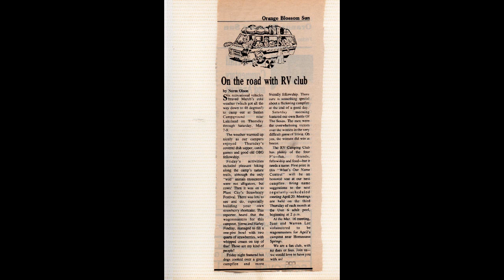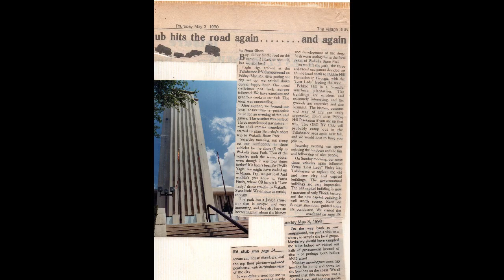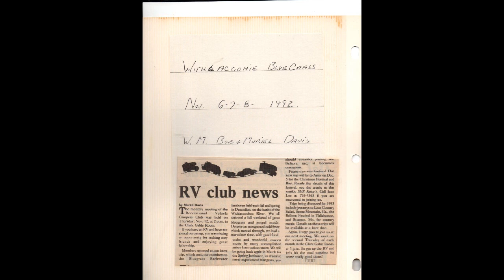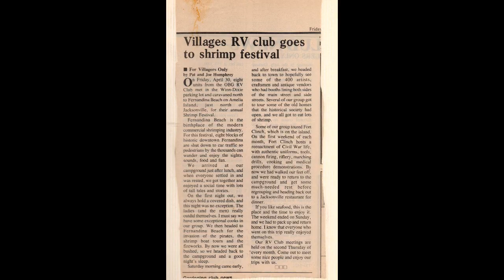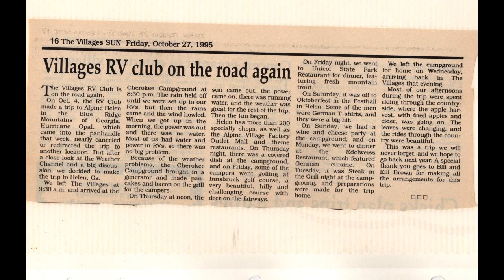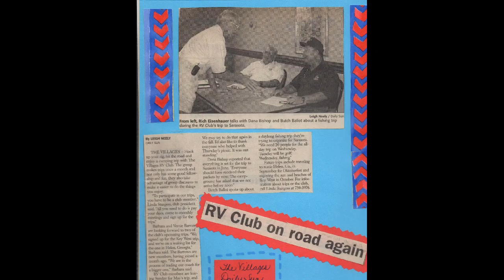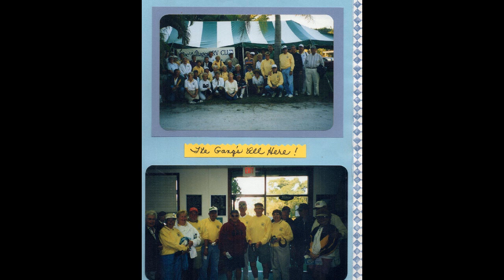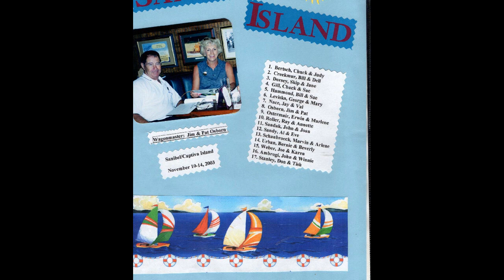RV Club history final 1989 to 2003